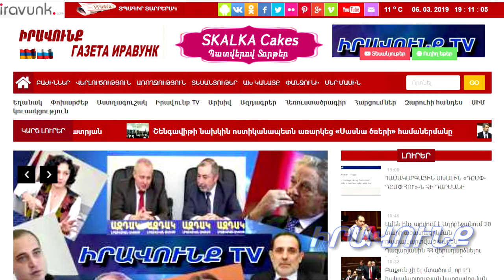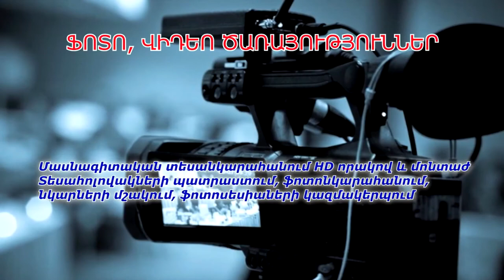Այլընտրանքային լուրեր 23.09.20